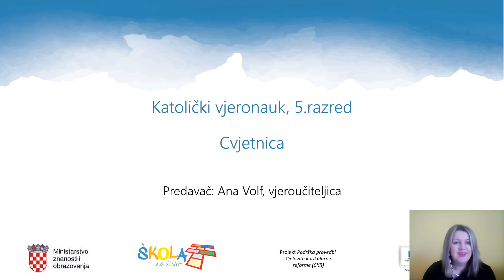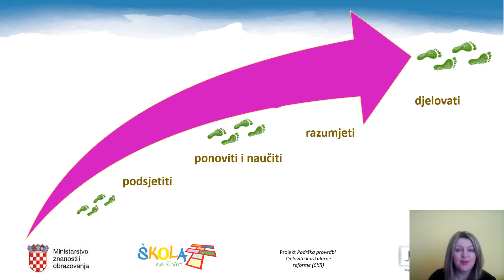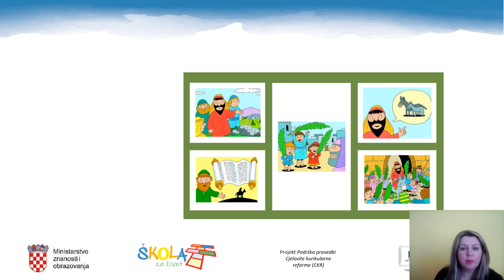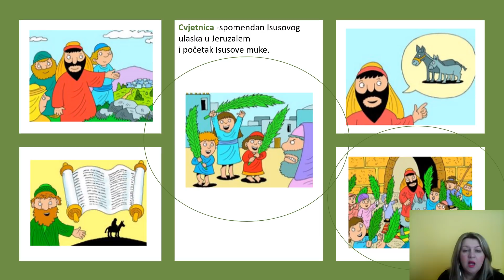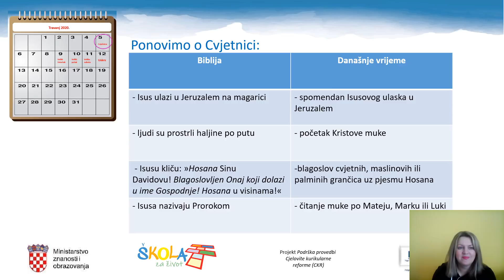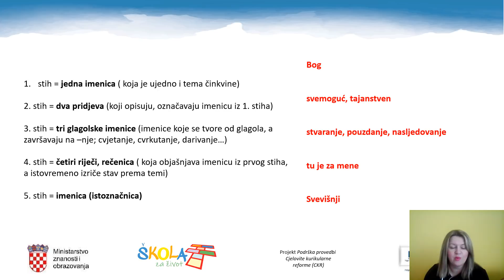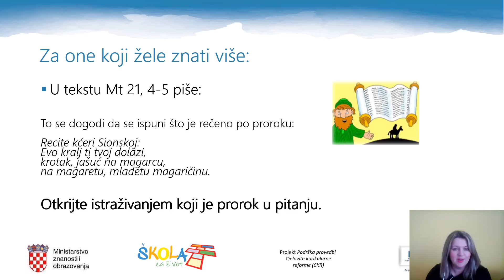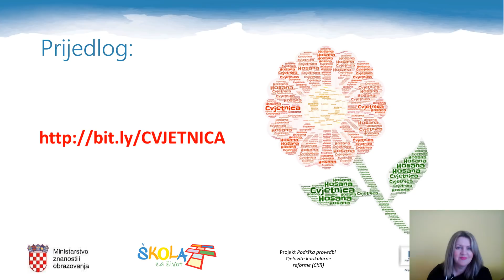Katolički vjeronauk 5. r. - Cvjetnica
Autor: Ana Volf